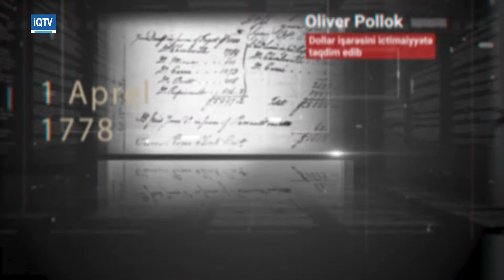Tarixdə bu gün. 01.04.2021